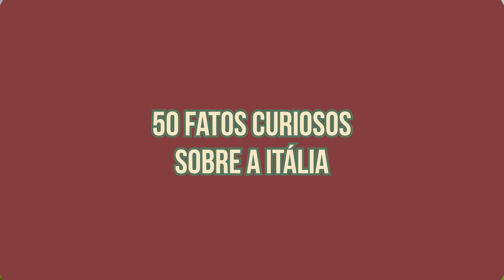50 Fatos Curiosos Sobre a Itália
No vídeo de hoje eu quero apresentar para vocês 50 fatos curiosos sobre a Itália.

Se você entrou agora no mundo da cidadania italiana e está aprendendo mais sobre o processo reconhecimento da cidadania italiana, esse vídeo é uma oportunidade de conhecer ainda mais sobre o nosso país.

Agora, se você já nos acompanha há algum tempo e já é um cidadão italiano reconhecido, eu tenho certeza que tem muitas curiosidades sobre a Itália que vão te surpreender.

Assista esse vídeo até o final e não esqueçam de seguir o canal e comentarem se vocês gostaram desse tipo de conteúdo sobre a cultura italiana.
Este canal é a plataforma de vídeos que eu escolhi para ser a extensão do meu blog Minha Saga | Absolutamente Tudo Sobre Cidadania Italiana.

Lá você vai encontrar ainda mais informações que vão te ajudar a ter a sua cidadania italiana reconhecida, mudando a sua vida e a vida da sua família.